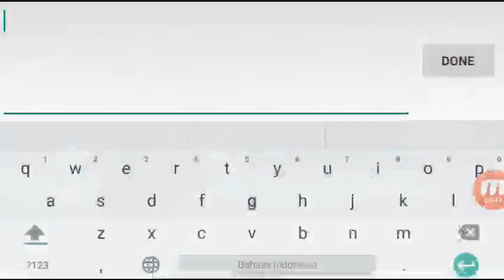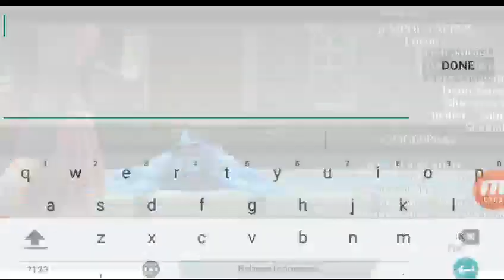Final Fantasy Awakening - Akhirnya dapat PET Legend + Cara penggunaan PET in Battle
Ternyata PET Legend dan Ungu ga terlalu susah dapatnya 2 hari bisa  dapat :D, yg susah pet merah / mistik :(

kalo mau liat skill / kegunaan pet bisa di saksikan video ini :D

Thx for wathing